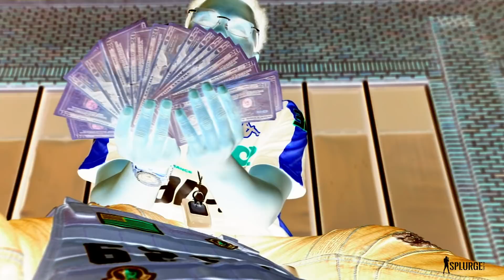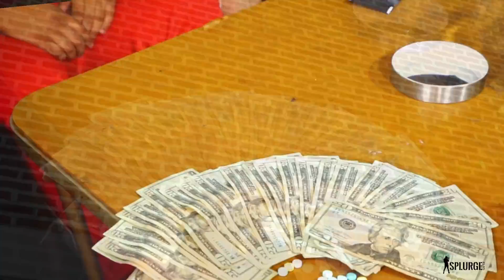Woodgang Cell ft Popboy marmar "Bitch I'm a Dog